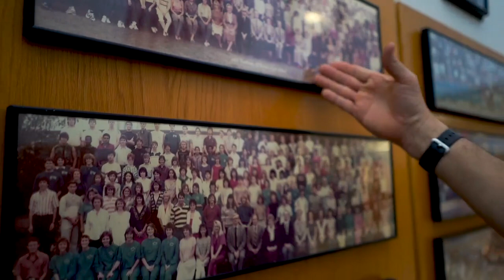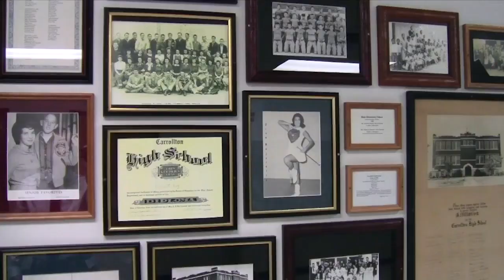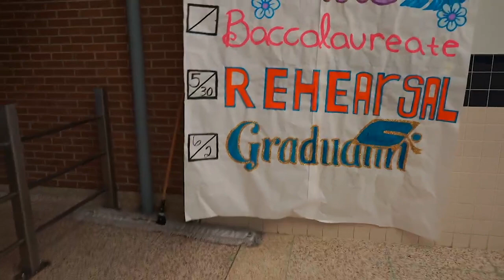Vanilla Ice Class of 1985 @ R.L Turner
Today we explore Robert Matthew Van Winkle (born October 31, 1967), known professionally as Vanilla Ice, is an American rapper, actor, and television host. Born in South Dallas, and raised in Texas and South Florida, Ice released his debut album, Hooked, in 1989 on Ichiban Records